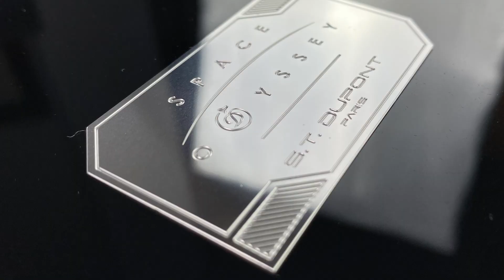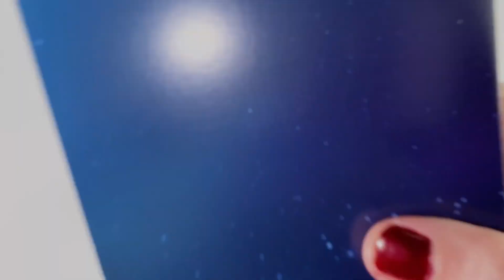UNBOXING | S.T. Dupont Space Odyssey Premium Roller Pen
Lo que hay más allá de nuestra tierra ha capturado la imaginación de adultos y niños por igual desde las primeras pruebas de las misiones espaciales Apollo a fines de la década de 1960 y la histórica caminata lunar de Armstrong en 1969. Con los últimos logros en viajes espaciales, el espacio se está convirtiendo rápidamente en el nuevo “El Dorado”. Desde entonces, los viajes y la exploración espacial han inspirado a muchos directores, autores y creadores, como la película de 2001 «A Space Odyssey» y la película de 2014 «Interstellar». La última edición limitada de S .T. Dupont, A Space Odyssey, está inspirada en los viajes y la exploración espacial.
La pluma estilográfica cuenta con un diseño estilo nave espacial en laca y paladio, con unos detalles del universo que agregan personalidad a la pieza.
Esta edición limitada cuenta con 2001 piezas.

What lies beyond our earth has captured the imagination of adults and children alike since the first tests of the Apollo space missions in the late 1960s and Armstrong's historic moon walk in 1969. With the latest achievements in space travel, space is becoming the new "El Dorado." Since then, space travel and exploration have inspired many directors, authors and creators, such as the 2001 film "A Space Odyssey" and the 2014 film "Interstellar". S .T. Dupont's latest limited edition, A Space Odyssey, is inspired by space travel and exploration.
The fountain pen features a spaceship-style design in lacquer and palladium, with a details from the universe that add personality to the piece.
This limited edition has 201 pieces.